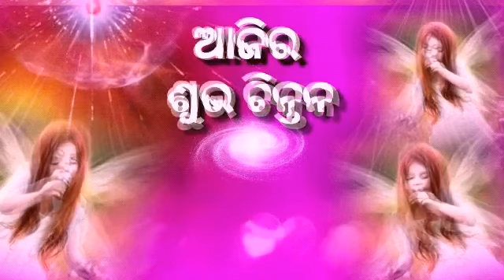08 Sep 2021ଆଜିର ପ୍ରଭୁ ଚିନ୍ତନ..💐ମନକୁ ପବିତ୍ର ସଂକଳ୍ପ ରେ ଭରନ୍ତୁ!! ଜୀବନରେ ଖୁସି ଆନନ୍ଦ ପାଆନ୍ତୁ!! 🇲🇰💞।💐💐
🌹🌹ओम शांति 🌹🌹
08 Sep 2021ଆଜିର ପ୍ରଭୁ ଚିନ୍ତନ..💐ମନକୁ ପବିତ୍ର ସଂକଳ୍ପ ରେ ଭରନ୍ତୁ!! ଜୀବନରେ ଖୁସି ଆନନ୍ଦ ପାଆନ୍ତୁ!! 🇲🇰💞।💐💐

...ମୁଁ ଆତ୍ମା ଜ୍ୟୋତିବିନ୍ଦୁ ଚମ ଚମ ଚମକେ

.ବାବା ତୁମେ ମୋରୋ ହୁର୍ଦ୍ୱୟରେ ବସି

...ପ୍ରଭୁ ତୁମେ ନିରାକାର, ଶିବୋ ନାମ ତୁମୋରୋ